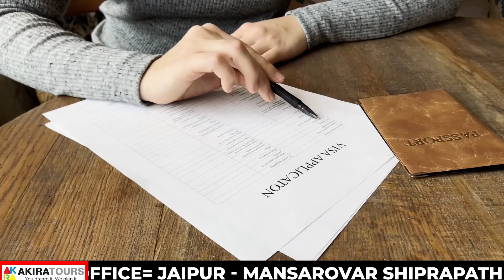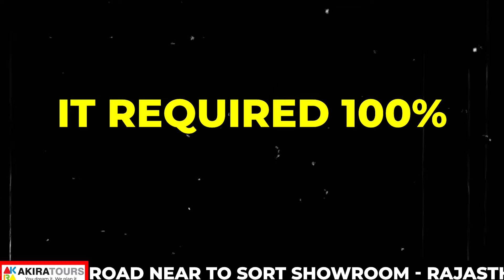Australia Visit Visa Without Bank Statement | Australia Tourist Visa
Why You Can't Get an Australia Tourist Visa Without a Bank Statement | Full Explanation and Tips

Planning a trip to Australia? In today's video, we’re diving deep into one of the most crucial aspects of the Australia tourist visa application process: the bank statement requirement. Many aspiring travelers wonder if it's possible to obtain an Australia tourist visa without providing a bank statement. We're here to explain why this document is essential and guide you through what you need to know to prepare a successful application.

1. **Understanding the Australia Tourist Visa Requirements
   - Overview of the essential documents needed for your application.
   - Why the bank statement is a non-negotiable requirement.

2. **Why a Bank Statement is Crucial
   - Demonstrating Financial Stability: Why it's important to show you have enough funds to cover your stay.
   - Proof of Sufficient Funds: Minimum balance requirements and what the authorities look for in your statement.
   - Establishing Intent: How your financial history supports your intent to return to your home country.

3. **What Should Your Bank Statement Include?**:
   - Detailed breakdown of what a proper bank statement should look like.
   - How many months of statements are needed and what transactions should be highlighted.
   - Tips on ensuring your statement is clear, authentic, and comprehensive.

4. **Common Questions and Misconceptions**:
   - Addressing common myths about alternative proofs of funds.
   - Why other financial documents alone (like pay slips or property deeds) aren't enough.
   - Explaining why bank statements from family or friends cannot replace your own.

5. **Preparing Your Bank Statement**:
   - Step-by-step guide to requesting and preparing your bank statement.
   - Tips on organizing and presenting your financial documents effectively.
   - How to handle situations where your bank balance fluctuates.

6. **Alternatives and Solutions**:
   - What to do if you don’t have sufficient funds in your account.
   - Exploring alternative financial solutions and how to present them.
   - Understanding sponsorship and how it can supplement (but not replace) your bank statement.

7. **Real-Life Case Studies**:
   - Examples of successful and unsuccessful visa applications and what we can learn from them.
   - Analyzing the financial documentation of real applicants and what made the difference.

8. **Expert Advice and Tips**:
   - Insights from visa consultants on making a strong financial case.
   - Common mistakes to avoid in your application.
   - Final checklist to ensure your bank statement meets all requirements.

**📚 Helpful Resources**:
- Links to official Australian immigration sites and guidelines.
- Sample bank statements and document checklists.

- Engage with other aspiring travelers in the comments section.
- Share your experiences and get personalized advice.
- Stay updated with the latest visa and travel-related news.

**🌟 Why Watch This Video?**:
Navigating the Australia tourist visa application process can be challenging, but understanding the importance of each document, especially the bank statement, is key to success. This video is packed with practical insights, expert tips, and step-by-step instructions to help you prepare a strong application. Whether you're planning a short holiday or a longer visit, we’ve got you covered.

If you found this video helpful, please give it a thumbs up, subscribe to our channel for more insightful content, and click the bell icon to get notified whenever we upload new videos. Your support helps us create more valuable content for our community!

Apka Apna Bhai
Yogesh Bhawanani